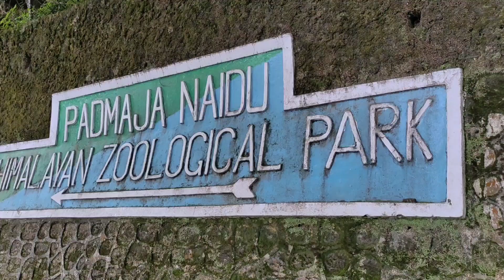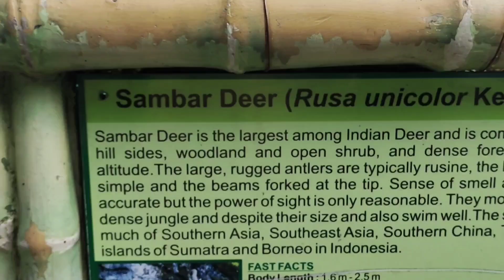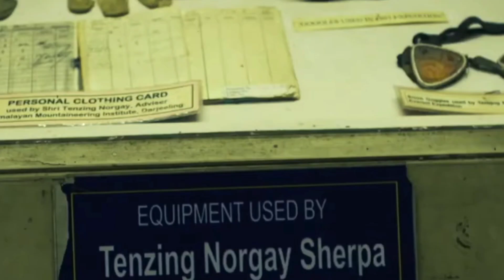Padmja Naidu Himalayan Zoological Park Himalayan Mountaineering Institute